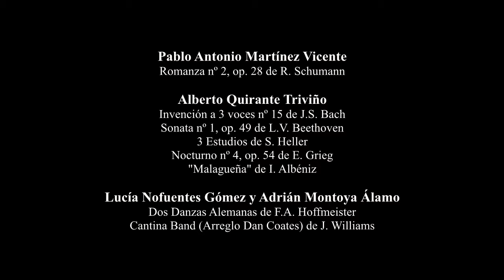Día Europeo de la Música. Piano y piano a cuatro manos.